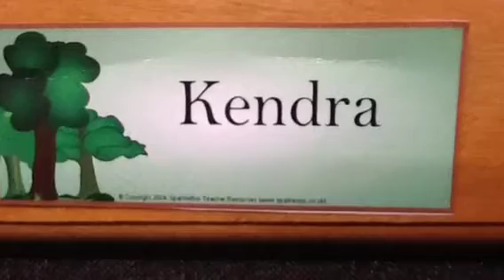Shapes around our school